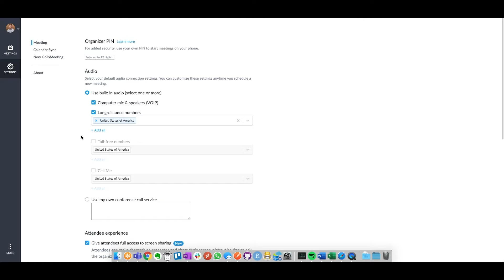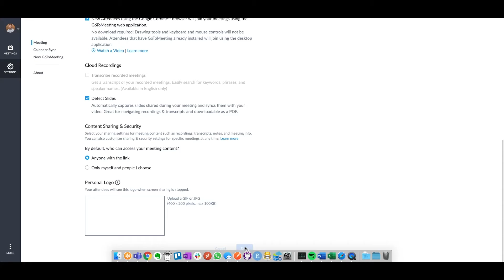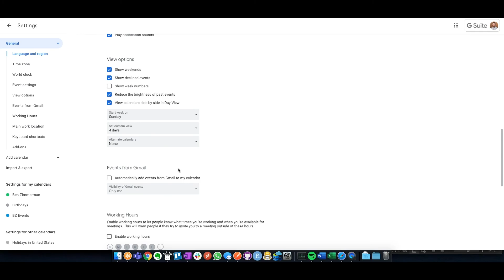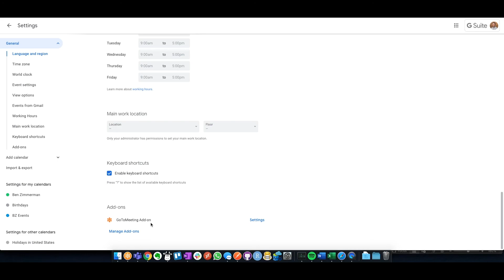GTM: User Experience and Connecting Google Calendar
In this video, AMEND will go through some settings for a user's experience with GTM and also how to connect your Google Calendar to GTM.